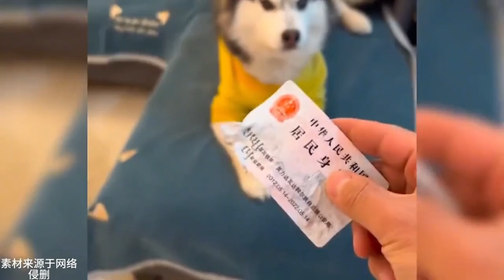盘点那些满身反骨的狗子，积极认错屡教不改！20斤狗子19斤反骨 # 动物的迷惑行为 # 动物成精